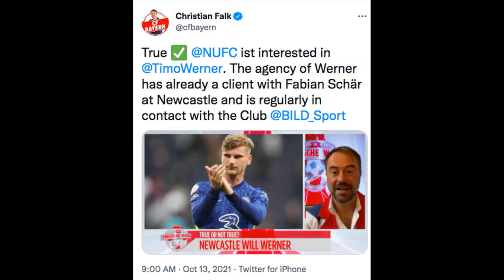Newcastle have been in 'regular contact with Timo Werner's agent